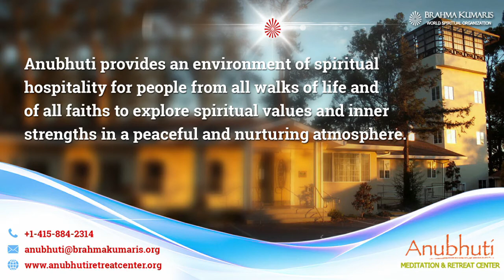Maya Na Vibhinna Rupo || Anubhuti Meditation & Retreat Center | By Bk Vibhaben